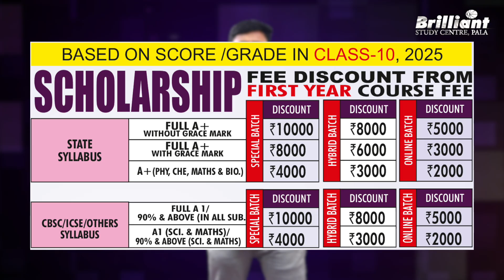Secure a Scholarship and Study +1 & +2 with Brilliant! | Brilliant Pala’s Long-Term 2027 Programme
Brilliant 2027 Long-term programme is a two-year course for NEET, JEE & KEAM aspirants. Through this course, students can get admission to prestigious Engineering and Medical institutes in India. There will be online and offline batches for students. For more details, watch this entire video.